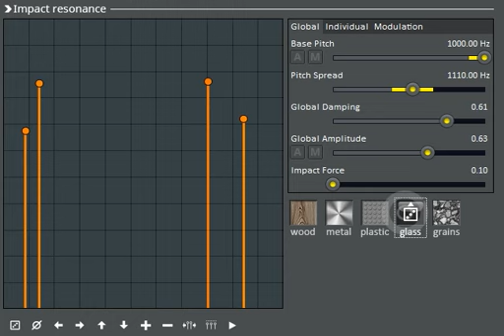Blog GameSynth Impact 1